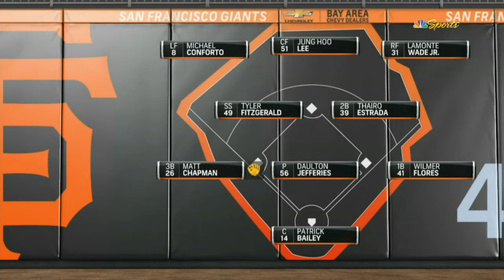The vibes during Ha Seong's home run were immaculate 😍